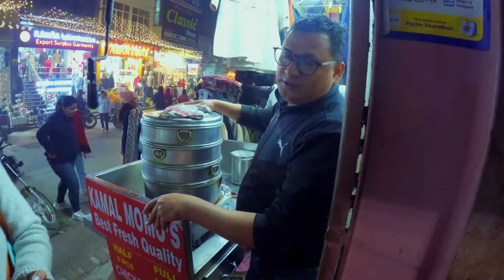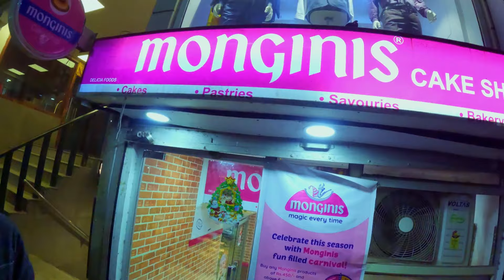Best Food Corners In Malviya Nagar Part/Saket ll | Food Vlog | Rahul Yadav Vlogs